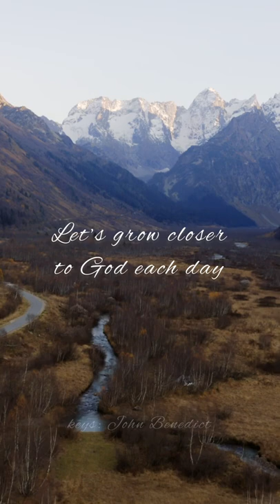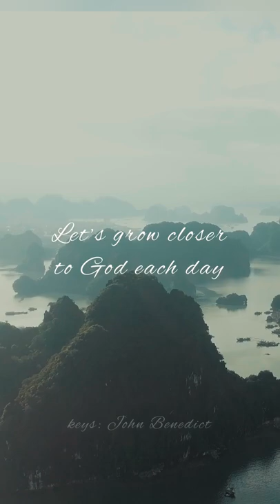Early praise 3 | Daily Instrumental | John Benedict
Christian Instrumental of Praise and Worship to experience the closeness with God in our daily life. This also soothe your heart, calms your mind and relaxes your body.

Contemplate on the faithfulness of Lord in your lives and offer praise to his name for his glory.

Keys: John Benedict
Video: Pixels.com & Pixabay.com